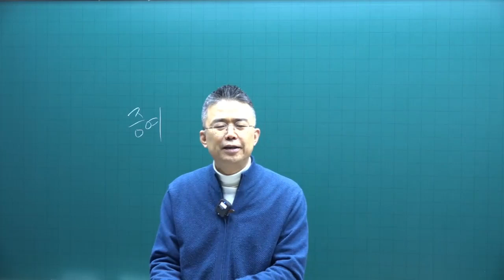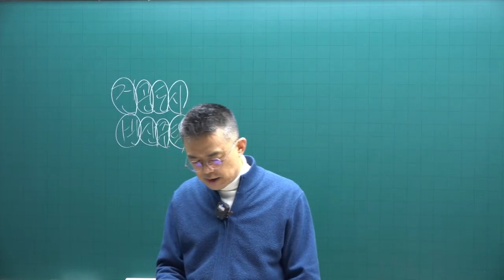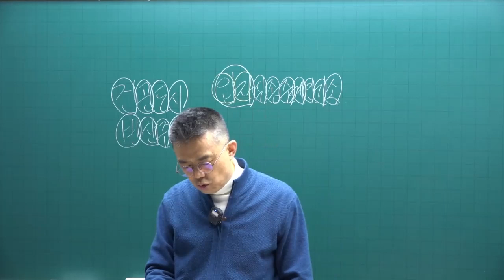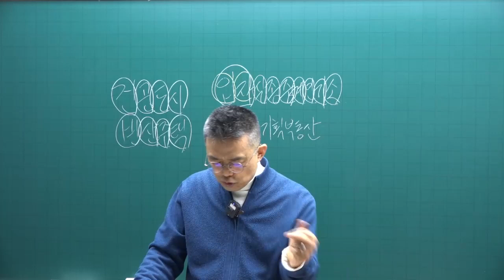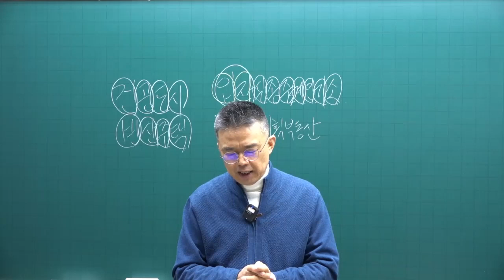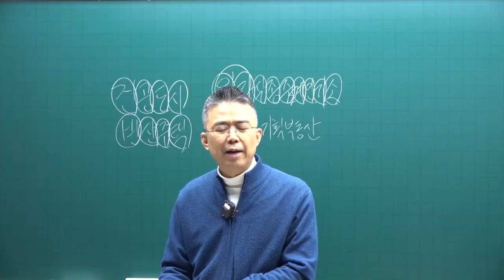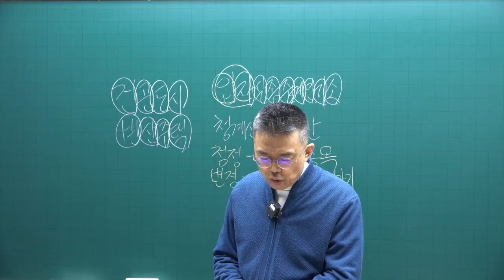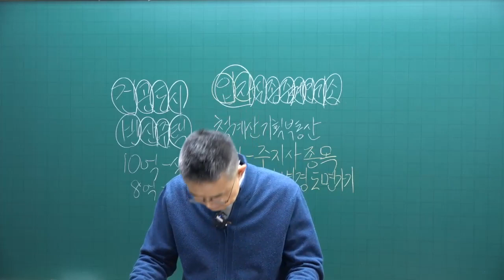[공전무 - 공인중개사 무료인강] 2023년 공인중개사 공인중개사법령및실무 박용덕 교수 기본이론 15강